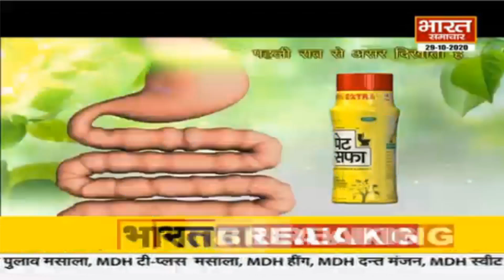Bihar के सिवान में गरजे CM Yogi Adityanath | Bharat Samachar